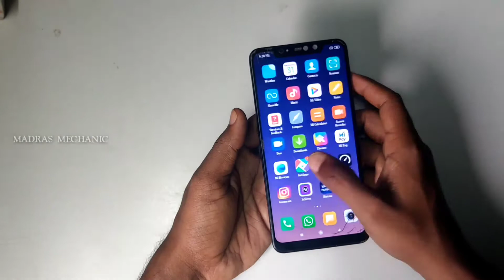Redmi 6 Pro Battery Replacement | MI 6 PRO | MADRAS MECHANIC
Redmi 6 Pro Battery Change